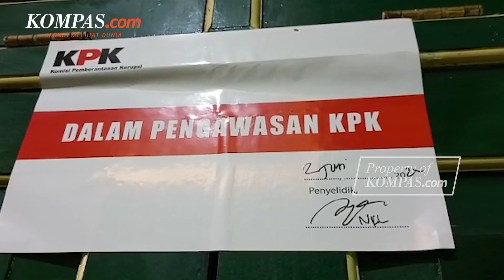Ironi Mantan Wali Kota Yogyakarta, 15 Tahun Pimpin Yogya, Ditangkap KPK 12 Hari Setelah Purnatugas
Mantan Wali Kota Yogyakarta Haryadi Suyuti ditangkap Komisi Pemberantasan Korupsi (KPK) pada Kamis (2/6/2022) siang. Ia ditangkap setelah 12 hari purnatugas dari jabatannya per 22 Mei 2022 dan penangkapan itu diduga terkait kasus suap.

Dari kasus tersebut, petugas pun mengamankan beberapa dokumen hingga uang dollar AS. Pada 22 Oktober 2021, Haryadi sempat melangsungkan Rapat Koordinasi Monitoring dan Evaluasi Pencapaian MCP (Monitoring Center for Prevention) bersama KPK.

Saat itu, ia mendorong seluruh OPD meningkatkan upaya untuk mencegah korupsi sehingga Yogyakarta mampu menjadi daerah yang turut terlibat langsung mencegah tindak pidana korupsi.

Video Jurnalis: Kontributor Yogyakarta, Wisang Seto Pangaribowo
Editor : Rachmawati
Penulis Naskah: Novinda Sekar Putri
Narator: Novinda Sekar Putri
Video Editor: Agung Setiawan
Produser: Agung Wisnugroho